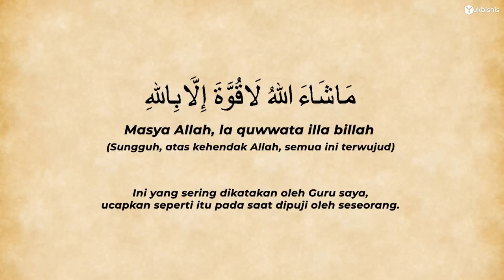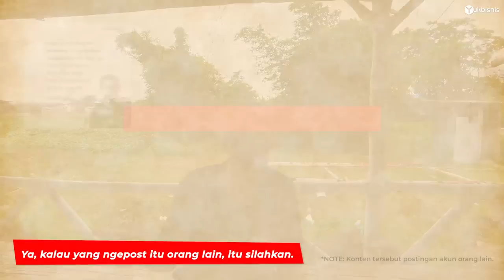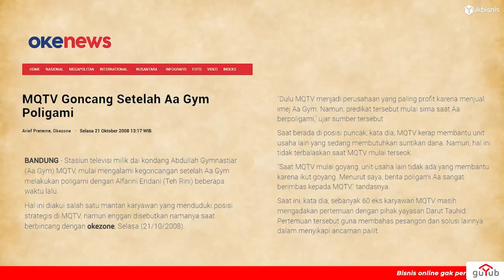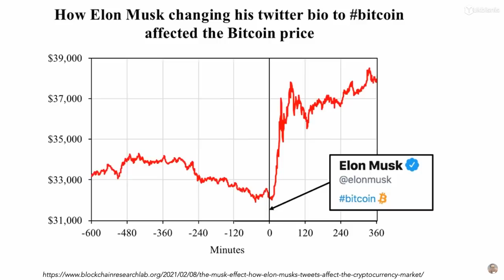PERSONAL BRANDING Agar Dagangan Laku, SESAT GAK NIH?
Materi ini sensitif, tapi termasuk paling sering ditanyakan kawan-kawan. Biar gak capek jelasin 1 per 1, ya saya buat versi propernya. Dulu pernah ada versi live saat di Korea. Bisa juga buat bahan referensi.

PERSONAL BRANDING, Perlukah?

00:00 Personal Branding Perlu atau Nggak?
00:40 Buat Apa Personal Branding?
01:35 Personal BRAND beda dengan Personal BRAND-ING
03:56 Seperti Apa itu Personal Branding, contohnya?
06:29 Apa Bedanya Alami dengan yang Tidak?
07:40 Lalu Apa Masalahnya dengan Personal BRAND?
07:54 Apa Resiko Personal Branding?
10:31 Bagaimana dengan Elon Musk dan Steve Jobs?
11:40 Bagaimana dengan Produk Branding, Bolehkan Pencitraan?
12:06 Apa Masalahnya Kesombongan Itu?
13:14 Apa yang Mau Disombongkan dari Amalan Kita?

Ikuti Acara Tahunan
KOPDAR AKBAR YUKBISNIS 2022
“Membangun Bisnis Berkah”
7 - 9 November
Yasmin Hotel, Cipanas - Puncak